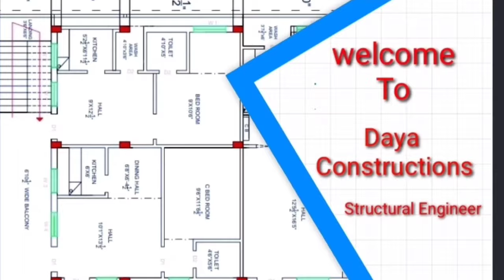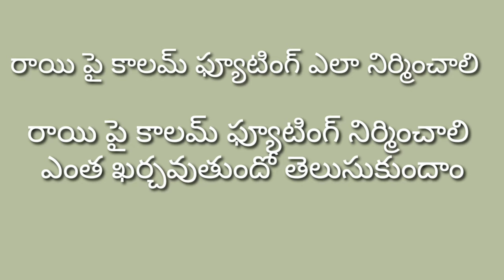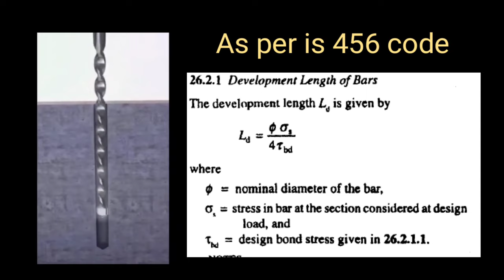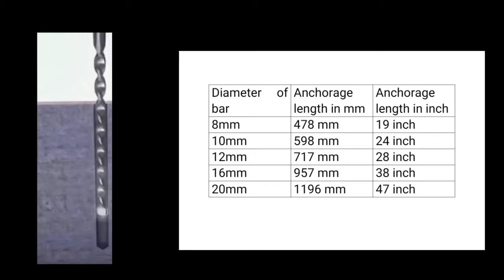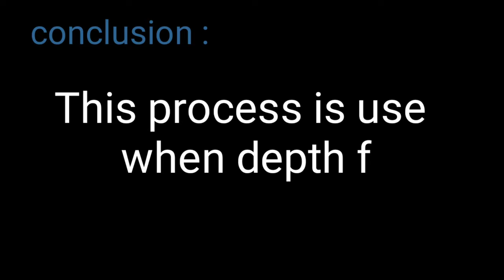How to construct column footing on Rock | footing gunta lo rayi vachinadu em ceyali | Daya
Footing construction on Rock # Daya construction